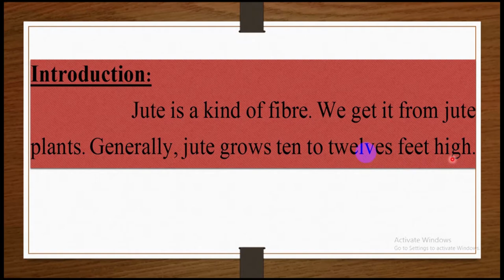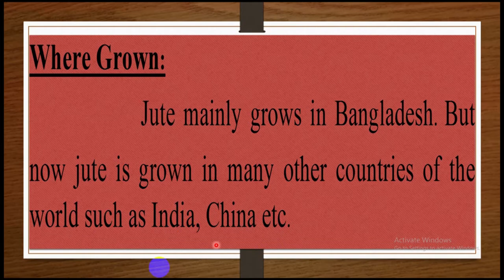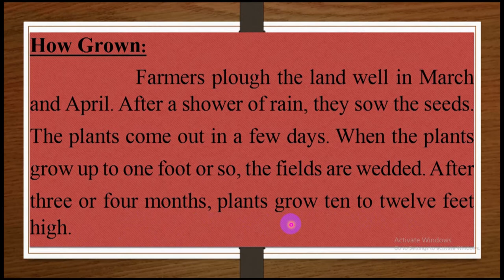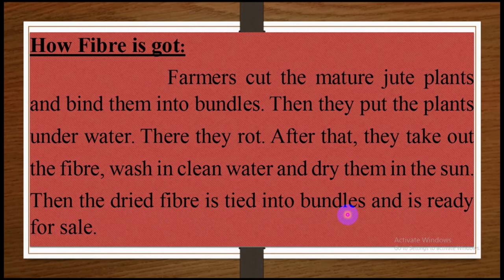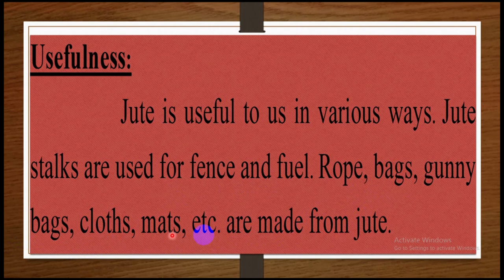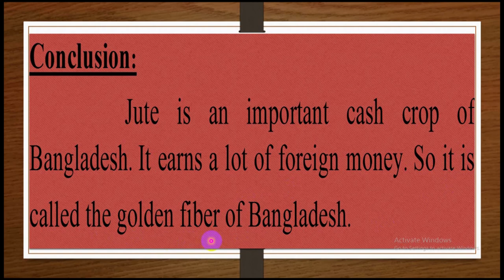Essay. Jute. Class Four & Five. Lecture:17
How to write an essay about Jute?